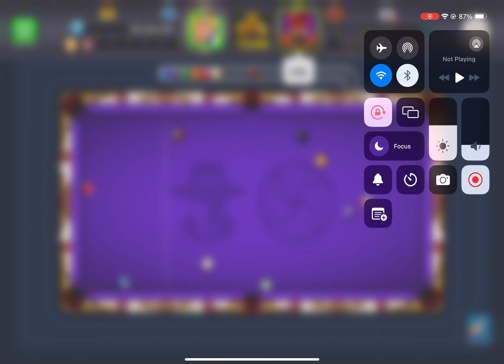2 trillion Coins Complete OMG | 8 Ball Pool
It’s Been A long time ! Back in track with 2 trillion coins 💪🏼
1 - Clarx & Harddope - Castle
3- NEFFEX - Best of Me